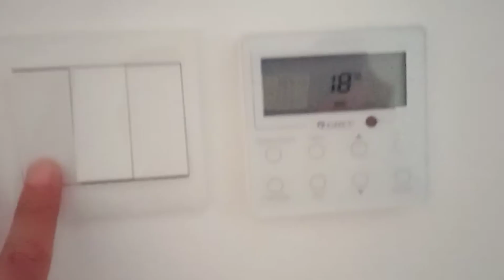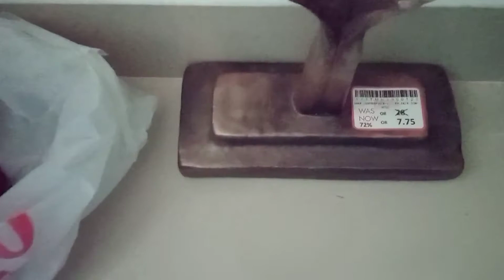BAGONG BAHAY, BAGONG BUHAY NANGUNGUPAHAN LANG PO!